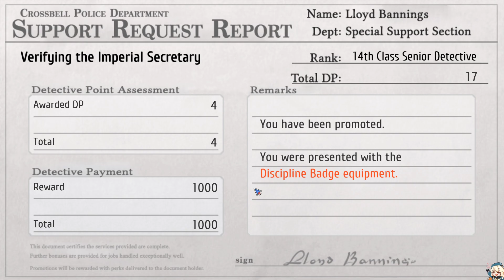Legend of Heroes: Trails to Azure [Part 6; West Highway, Sunday School, Reckless Driving]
After nine long months since starting Trails from Zero, here we are! Trails to Azure begins now!

After many weeks of on-off NG+ stuff in Trails from Zero, I am finally ready to begin the final chapter of the Crossbell arc!